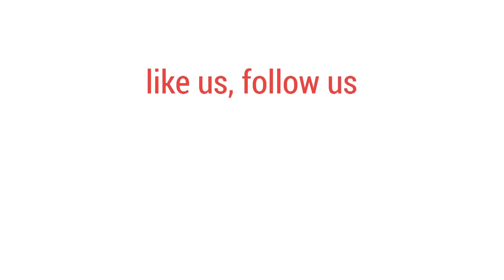ঢাকায় মোটর সাইকেল দুর্ঘটনার যত কারণ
দ্রুত গন্তব্যে যেতে বেছে নেয়া মটর সাইকেল রাজধানী ঢাকার রাস্তায় দুর্ঘটনায় পড়ে কোন কোন কারণে?